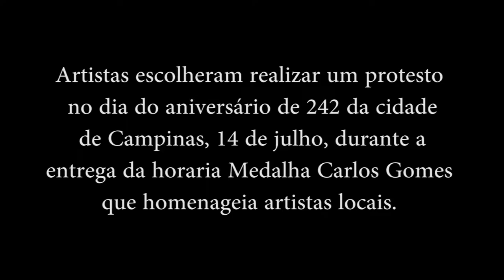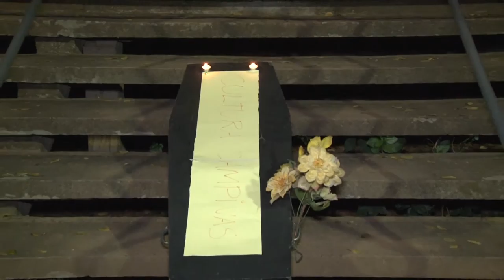Ato pela Cultura em Campinas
Artistas e produtores de Campinas realizaram ato de protesto contra a omissão do governo Jonas Donizette (PSB) em relação aos atrasos de repasse de verbas a projetos culturais aprovados pelo FICC, o não pagamento de cachês de artistas locais que já realizaram apresentações e, principalmente, a não implementação do novo conselho de cultura conforme definido há 2 anos na Conferência Municipal de Cultura.